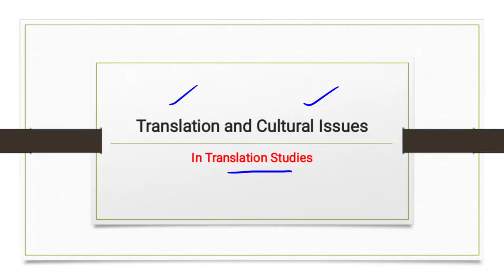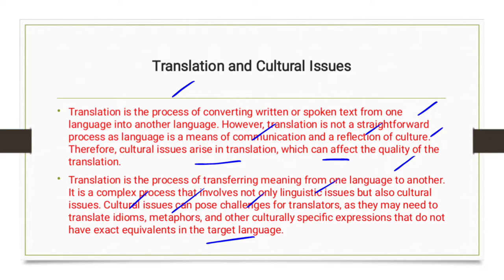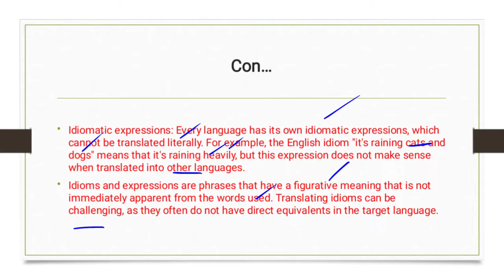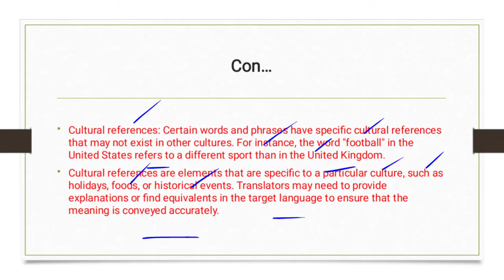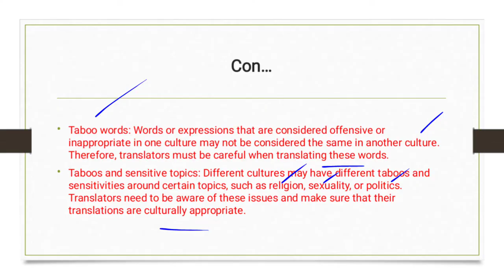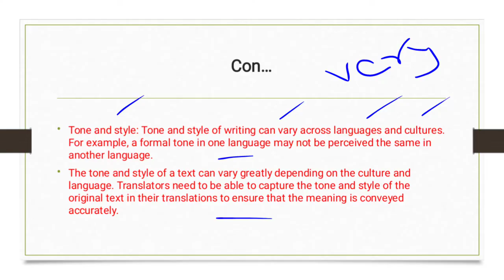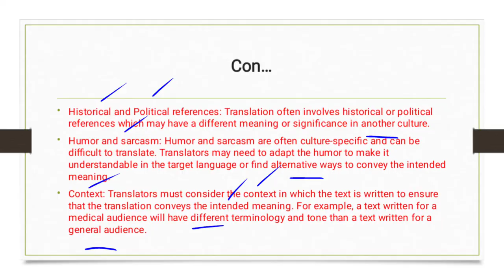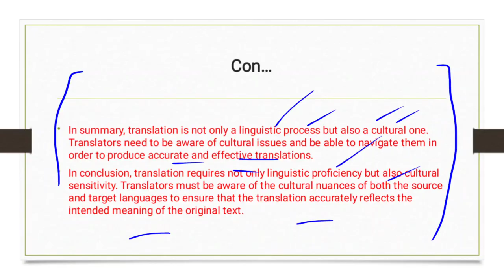Translation and Cultural Issues in Translation Studies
This video is about:
Translation and Cultural Issues in Translation Studies with Examples in detail Explanation.

Translation is the process of converting text from one language into another. However, it is not a simple process of just changing words from one language to another. There are many cultural and linguistic issues that need to be taken into account in translation, and these issues are studied under Translation Studies. Here are some examples of the cultural and linguistic issues in translation:

Idioms and metaphors: Idioms and metaphors are expressions that have a figurative meaning that is different from the literal meaning of the words. These expressions are often culture-specific, and translating them literally may not convey the intended meaning. For example, the English expression "to kick the bucket" means "to die," but if this expression is translated literally into another language, it may not make sense.

Cultural references: Cultural references are often used in literature and other texts, and they may not be familiar to readers from other cultures. For example, a reference to a specific holiday or festival may not be understood by readers who are not familiar with that culture.

Tone and style: The tone and style of a text may be influenced by the culture in which it was written. Translating the tone and style accurately can be difficult, especially if the target language has different conventions.

Word order and sentence structure: Different languages have different word orders and sentence structures. Translating a text into a language with a different structure can be challenging, as the meaning of the text may change.

Taboo words: Some words are considered taboo in certain cultures, and their translation may not be appropriate in certain contexts. For example, the English word "damn" may be considered a mild swear word, but its translation into another language may be considered offensive.

In conclusion, translation involves more than just translating words from one language to another. Cultural and linguistic issues must be taken into account to ensure that the intended meaning is conveyed accurately.